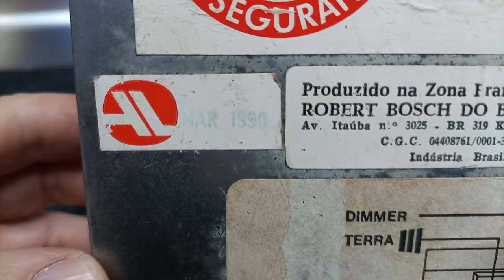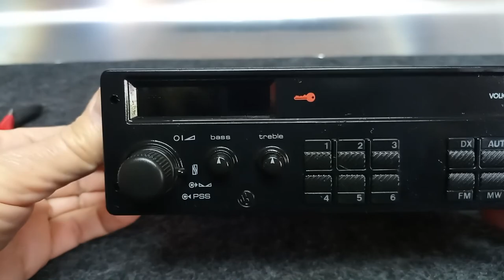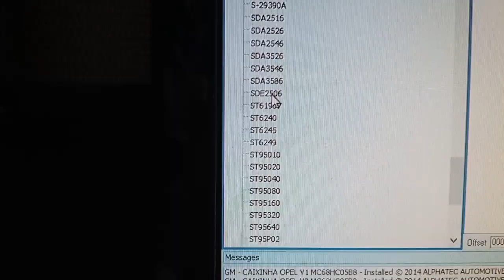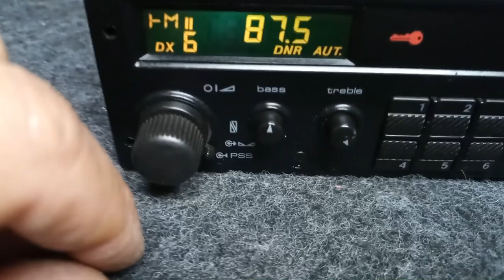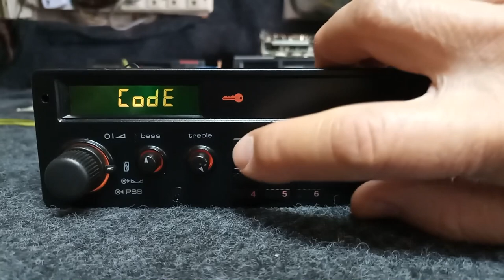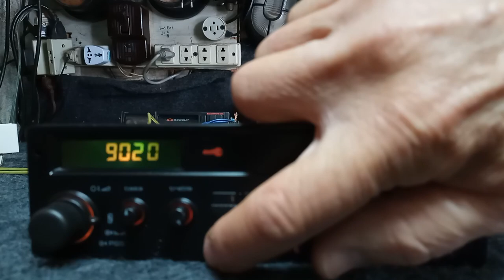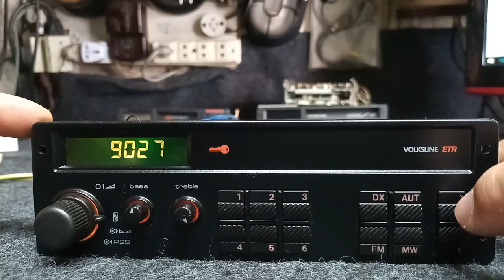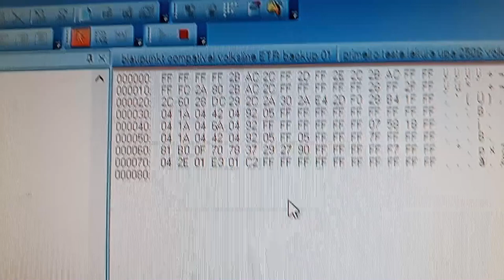🔑 Radio Volksline ETR bosch Key Code desbloqueio programando nova senha SDE2506 eprom dump bin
Gravação ou desbloqueio de senha ou code com leitura do arquivo dump .bin retirado para downlod no calculator ou UPA.

Muito procurado por restauradores de veículos antigos para compor a integridade do painel.

Compatível com varios veiculos da linha VW anos 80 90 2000 que tenha espaço padrão 1 din no painel como:

Gol- Santana - Fusca Itamar - Parati, Saveiro - Voyagen - Golf - Passat etc

 A Bosch e a Motorádio, eram as únicas empresas licenciadas a colocarem o nome VW no display de alguns modelos.

Como a linha RUBI, SAFIRA, TOPÁZIO, e os BOSCH BLAUPUNKT VOLKSWAGEN,

 seguidos pelos Motorádio 8 transistores e 5 faixas e os japoneses Nissei.

A linha VOLKSLINE equipava a maioria dos carros de luxo da montadora Volkswagen

Como Golf - Gol Gts Gti Gls - Santana Executivo etc.

CARACTERISTICAS

-   quatro saídas de áudio.

-   Display e botões cor verde nesta versão, mais também existia versão vermelho.

-   duas faixas de ondas AM/FM estéreo.

-   controles de graves e agudos, balanço e fader.

-   Código de acesso.

Os Bosch eram o verdadeiro sonho de consumo do público que procurava um sistema de áudio bacana para o carro.

Não por acaso, o Gol GTS vinha com um rádio Bosch de fábrica — um toca-fitas Bosch Los Angeles II, logo acima do porta-fitas do console central.

A linha Los Angeles era a série de entrada dos toca-fitas Bosch nos anos 1990. Havia os modelos Los Angeles, com “auto eject”, que ejetava a fita ao final do carretel, depois havia os modelos Miami, com “auto reverse”, que, em vez de ejetar a fita para que o usuário fizesse a inversão do cassette, rotacionava o cabeçote de leitura e girava a fita para o sentido oposto, tocando o outro lado automaticamente. No topo, estavam os modelos Rio de Janeiro, que além do sistema de auto-reverse, tinham também o dial digital.

Havia ainda dois modelos mais simples da Bosch: a linha LD e, mais tarde, a linha San Francisco. Estas duas não tinham toca-fitas, eram apenas rádios de bandas múltiplas e menor potência de saída.

A potência, aliás, era um dos recursos que diferenciavam as versões de cada modelo.

Los Angeles II era uma versão com quatro bandas de frequência, toca-fitas com auto-eject, ajuste independente de graves e agudos, função loudness, função Dolby, função de sensibilidade de sintonia e sintonizador mecânico. Sua potência de saída era de 25 watts.

Havia ainda o Los Angeles I, que tinha apenas duas bandas (FM e AM), sem função Dolby e também com 25 watts de potência.

 Mais tarde veio o Los Angeles III, que era um rádio de 50 watts e já com um seletor para o uso de fitas de metal, seguido pelo Los Angeles VI, que era a evolução do II, com função para fitas de metal e design modificado, com as teclas de avanço e rebobinamento separadas da tecla de ejeção da fita. Mais tarde, a linha Los Angeles também ganhou o recurso autoreverse.

 A linha Los Angeles teve as versões IV, V, Hot Sound entre outras. Estes três mencionados também são os modelos oferecidos na linha Volkswagen, apenas, como item opcional de fábrica.

Depois disso vieram os modelos que todos conhecemos dos anos 1980 — San Francisco, Los Angeles, Miami, Rio de Janeiro e afins —, que foram substituídos pelos modelos feitos pela FIC (Ford Indústria e Comércio) durante a Autolatina, já nos anos 1990, e, mais recentemente, pela linha Volksline.